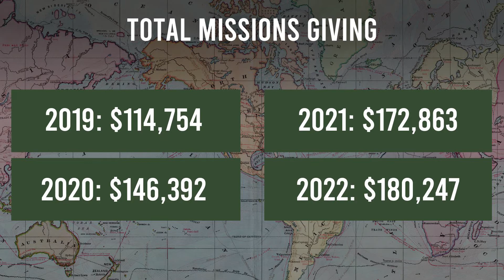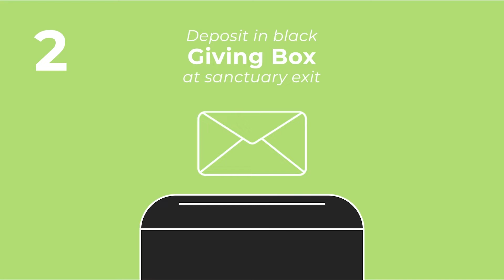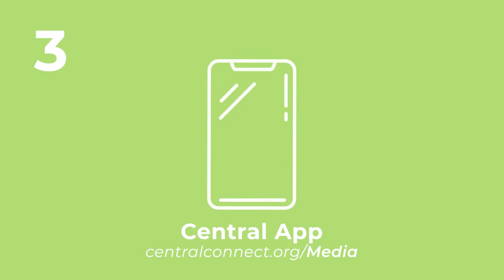Missions Convention (10:30am) - October 30, 2022 - Central Assembly of God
0:00 Greeting
2:23 Worship
35:26 Announcements
37:41 Pastor Kurt - Missions Giving
50:10 Message